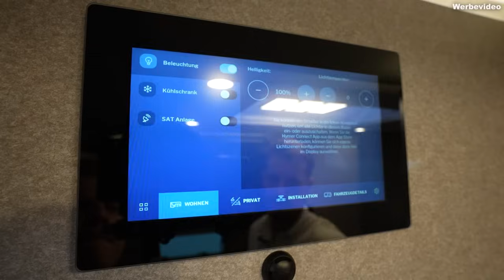Der neue Hymer ML-T 570 Crossover | Caravan Salon Düsseldorf 2024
🔊 Zum Caravan Salon 2024 stellt Hymer den neuen ML-T 570 Crossover vor und wir haben das teilintegrierte Offroad-Wohnmobil auf Mercedes Sprinter natürlich so schnell wie möglich abgefilmt! Der ML-T an sich ist eines der beliebtesten Wohnmobile mit Allrad-Antrieb und die Crossover Version bietet einen attraktiven Preisvorteil sowie einige Neuheiten im Vergleich zum "normalen" Modell. In diesem Video erhältst du alle relevanten Informationen bezüglich Preis, Ausstattung, technische Daten, Design, Mercedes Sprinter Chassis, Schlafplätze, Sitzplätze, Allrad-Antrieb und Technik des Hymer ML-T 570 Crossover direkt vom Caravan Salon Düsseldorf 2024!

🛠 Technische Daten (Serie - ohne Gewähr):
Grundpreis: 156.900 €
Fahrgestell: Mercedes-Benz Sprinter 419 CDI
Antriebsart: Allrad
kw (PS): 140 (190)
Abgasnorm: Euro VI-E
Länge / Breite / Höhe (cm): 689 / 222 / 305
Aufbaulänge außen (cm): 674
Aufbaubreite / Innenbreite (cm): 212 / 205
Stehhöhe im Wohnbereich (cm): 198
Radstand (mm): 3665
Masse in fahrbereitem Zustand (-/+ 5%) (kg): 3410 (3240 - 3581)
Herstellerseitig festgelegte Masse für Sonderausstattung (kg): 338
Technisch zulässige Gesamtmasse (kg): 4100
Technisch zulässige Anhängelast (kg): 1780
Zugelassene Sitzplätze (einschließlich Fahrer): 4
Isolierung Boden / Wand / Dach (mm): 41 / 34 / 34
Lichtes Maß Stauraum-/ Garagentür B x H (cm): 75 x 121
Bettenmaß Heck L x B (cm): 186 x 77 / 190 x 77
Bettenmaß Mitte L x B (cm): 175 x 79
Schlafplätze: 3
Bad B x T (cm): 105 x 83
Kleiderschrank B x T x H (cm): 67 x 67 x 84
Küche B x T x H (cm): 97 x 50 x 93
Kühlschrankvolumen (Gefrierfach) (l): 154 (18)
Serienheizung: Diesel Warmluft+E, 6 kW
Stauraum für Gasflaschen (in Füllgewicht): 2x 6kg
Frischwassertankkapazität gesamt (l): 120
Frischwassertank bei Fahrbefüllung (l): 20
Abwassertank (l): 100
Steckdosen 230 V/ 12 V/ USB: 8 / 3 / 6

✨ GÜMA HAUSMESSE // OUTDOOR DAYS ✨

🕐 WANN?
- Freitag 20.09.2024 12:00 - 18:00 Uhr
- Samstag 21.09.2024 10:00 - 20:00 Uhr
- Sonntag 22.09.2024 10:00 - 18:00 Uhr

🚩 WO?
- GÜMA Wertheim, Hymerring. 4, 97877 Wertheim
- GÜMA Mannheim, Steinzeugstr. 21, 68229 Mannheim

🚀 WAS?
- DJ
- Foodtrucks
- Chill- & Kids-Area
- Wohnmobile, Camper Vans und Caravans
- Messedeals
- Zahlreiche Aussteller aus dem Campingbereich
- TOYOTA Ausstellung (Wertheim)
- BMW & MINI Ausstellung (Mannheim)

🕐 Timestamps:
00:00 Intro // Außendesign // Klappen
07:35 Technische Daten
11:50 Innendesign
14:34 Sitzgruppe
18:13 Küche
19:18 Bad
22:10 Schlafbereich Heck
26:33 Unterboden // Fazit // Outro